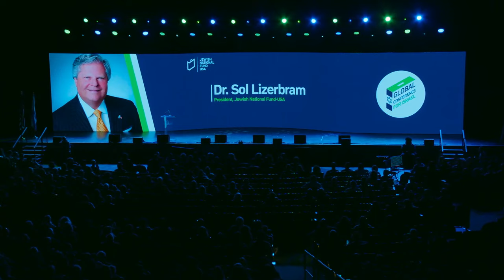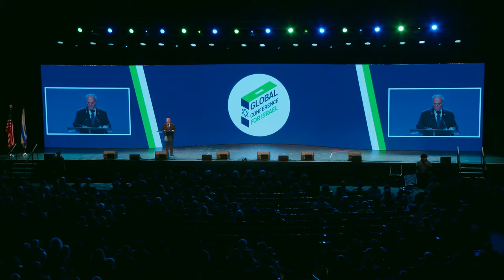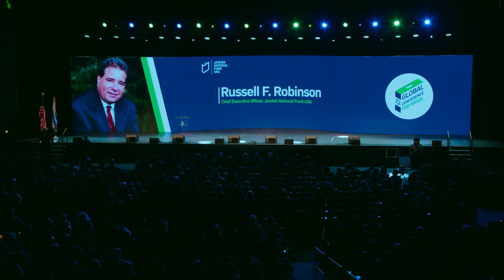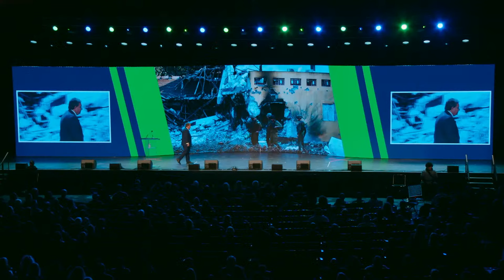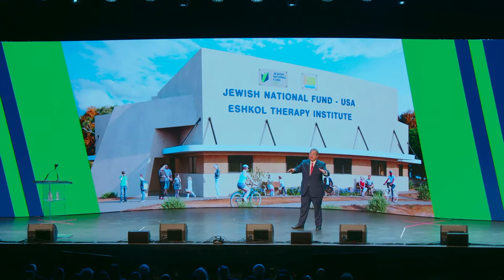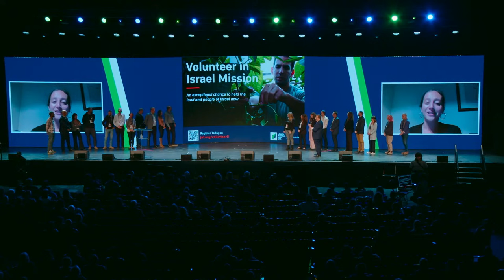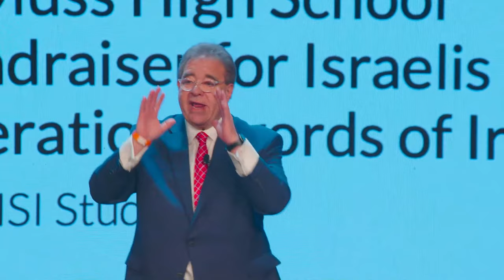Closing Plenary: Building Together - Live from Jewish National Fund-USA's Global Conference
Jewish National Fund-USA’s Global Conference for Israel will unite Americans in solidarity with the land and people of Israel as the organization prepares to unveil its strategic plan to rebuild the Israeli communities devastated by Hamas’ terrorist attacks. Almost 3,000 supporters of Israel will gather in Denver between November 30-December 3 where keynote speakers, including the Governor of Colorado, Jared Polis; Israel’s Permanent Representative to the UN, Ambassador Gilad Erdan; and former Knesset member and Israel’s representative to the US, Ambassador Michael Oren, will unite Americans in support of Israel.